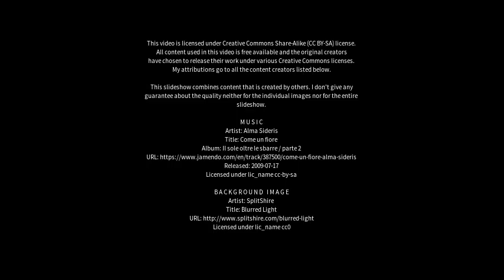Best places to visit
Best places to visit - Ingle Farm (Australia) Best places to visit - Slideshows from all over the world - City trips, nature pictures, etc.